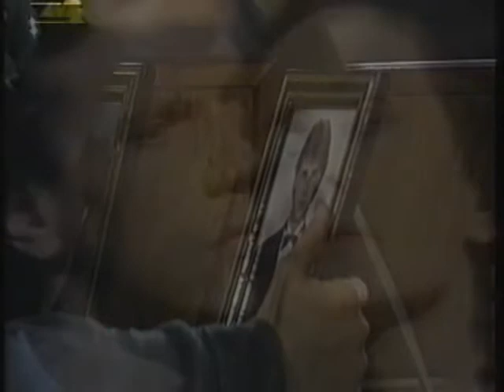ΚΑΤΙΑ ΔΑΝΔΟΥΛΑΚΗ ~ LADY.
Lady, I'm your knight in shining armor and I love you
You have made me what I am and I am yours
My love, there's so many ways I want to say I love you
Let me hold you in my arms forever more

You have gone and made me such a fool
I'm so lost in your love
And oh, we belong together
Won't you believe in my song?

Lady, for so many years I thought I'd never find you
You have come into my life and made me whole
Forever let me wake to see you each and every morning
Let me hear you whisper softly in my ear

In my eyes I see no one else but you
There's no other love like our love
And yes, oh yes, I'll always want you near me
I've waited for you for so long

Lady, your love's the only love I need
And beside me is where I want you to be
'Cause, my love, there's somethin' I want you to know
You're the love of my life, you're my lady